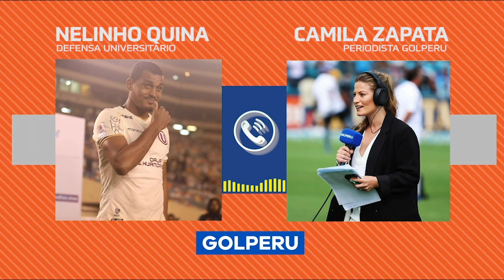Entrevista a Nelinho Quina (Universitario)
Camila Zapata habló con el defensor crema Nelinho Quina que nos cuenta la actualidad del equipo, cómo se preparan durante el aislamiento y mucho más.